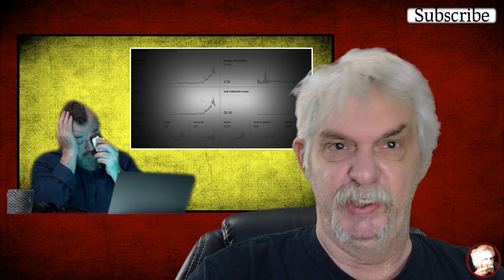The Trials and Tribulations of a small Youtuber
Being a weekly small content creator calls for daily trials and tribulations. There's always a search for fresh, new content to stimulate views, along with scripting, thumbnail and other graphic creations.

After a decade, this hilarious look at my struggles will be lucky to get a half dozen views, and I can't figure out why, it's almost like The Government, God or the Aliens are plotting against me.

But about those alien's...